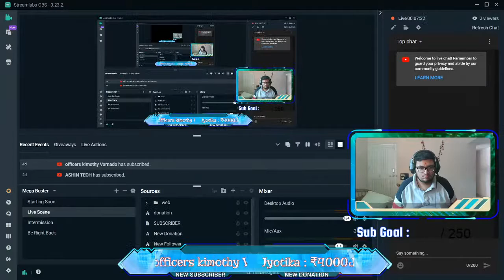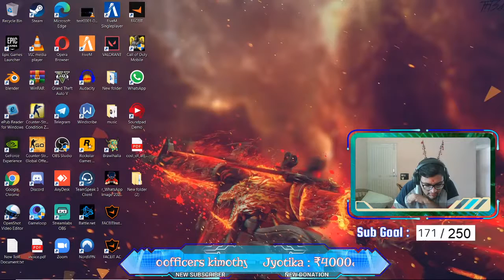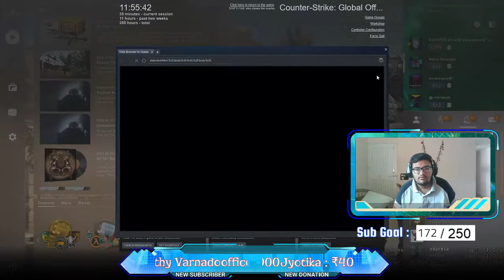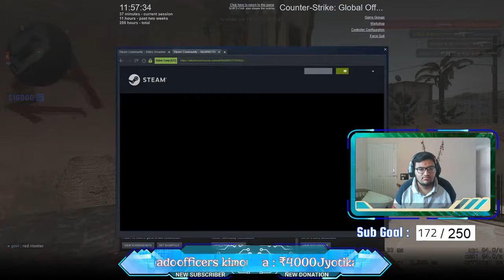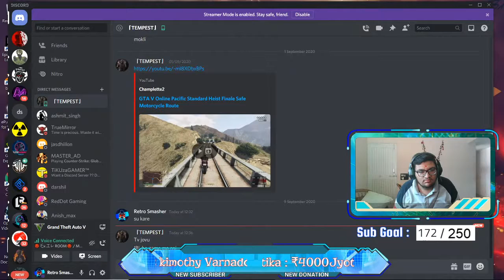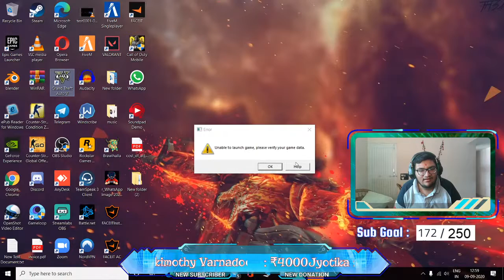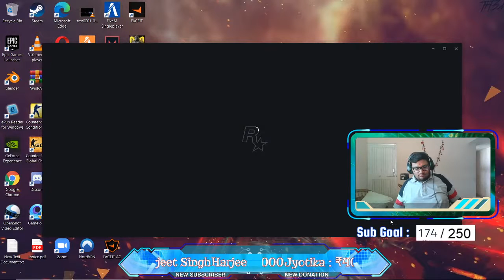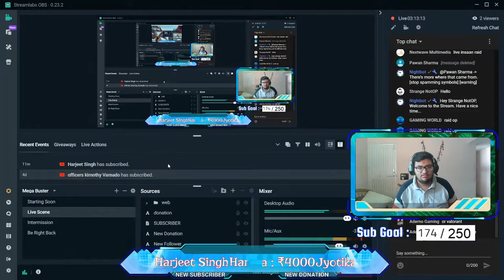GTA 5 Online Live Stream India | Other PC games OP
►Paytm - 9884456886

►Google pay UPI ID : sodwadiadharmin@okaxis

Every Donation Helps Me To improve The Stream Quality, And I can Upgrade My PC For Better Streaming Thanks For The Donations .

►Processor : Intel Core i7 7th Gen 7700HQ
►Gpu : Nvidia GeForce GTX 1050
►Ram : DELL (8X2) 3200MHZ

🕹𝐆𝐞𝐚𝐫𝐬 :

►Mouse : Red Gear Dragonwar Emera ELE-G11 3200 DPI Gaming Mouse
►Headset : Cosmic Byte GS420 Headphones with Mic, RGB LED lights
►Keyboard : Redgear Skunk Gaming Keyboard with RGB Back Light Illumination
►Steaming Microphone : Same as headphone
►Display : 15.6”, Full HD (1920 x 1080)

🤷‍♂️ 𝐀𝐛𝐨𝐮𝐭 𝐌𝐞 :

 ►Name - Dharmin Sodwadia
 ►Proffession - Gamer/Streamer/Computer Science Engineer
 ►Age - 21
 ►Currently Residing - Ahmedabad

►Respect Moderators.